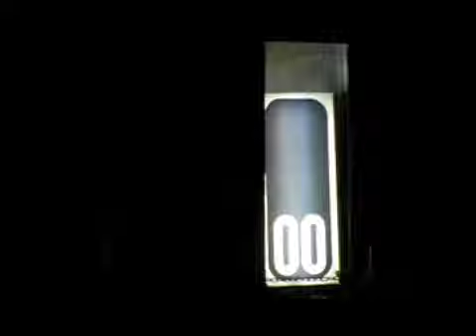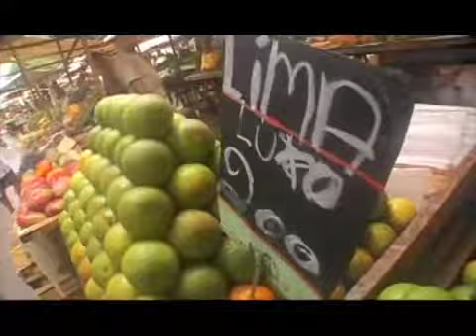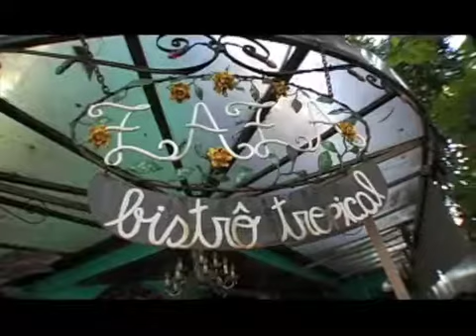Naren and Jacob go to Leblon Beach: The Happy Hour Episode 3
In the third episode of the cocktail show, The Happy Hour, mixologists Naren and Jacob check out a hot Brasilian club, 00, and a cool farmers market to enjoy the flavors of Brazil. Naren and Jacob continue their Brasilian education with a sightseeing tour of Rio De Janeiro, finish it off with an exploration of Brasilian cuisine and show off their mixology skills along the way.